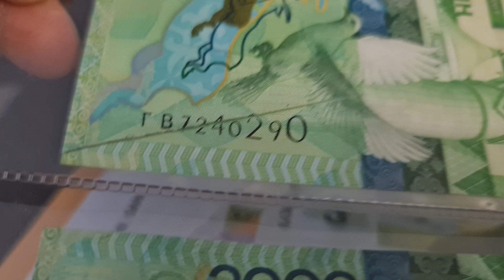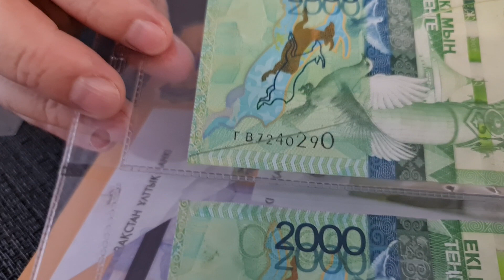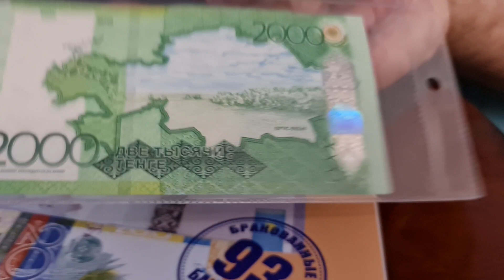Богатство рядом,Будьте внимательны. Всем срочно смотреть на купюры 2000 тенге 2012 г. с литерами ГВ